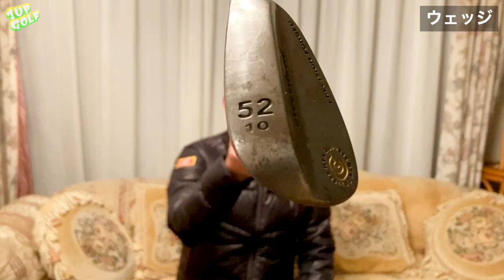ゴルフ 2023年のクラブセッティングを紹介します